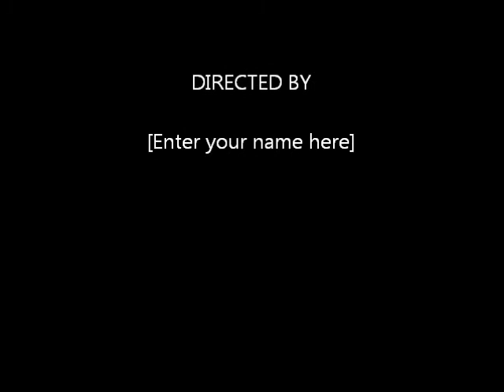Square Dancing in Greeley, Colorado with Tom Roper square dance caller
Tom Roper in Greeley, Colorado on April 21, 2011
Mesa, AZ square dancing info